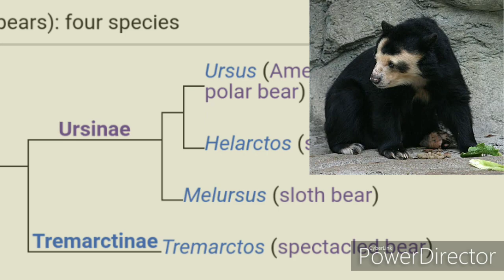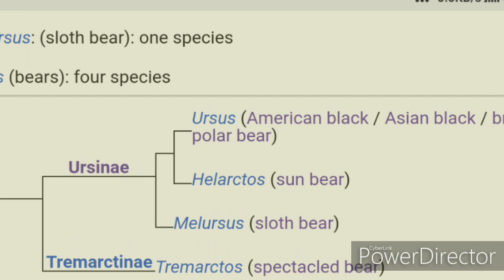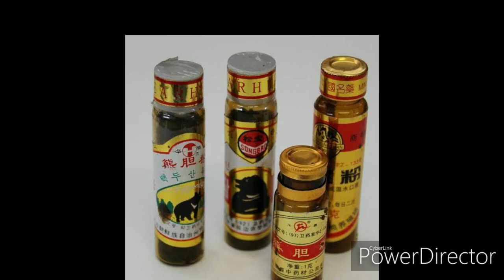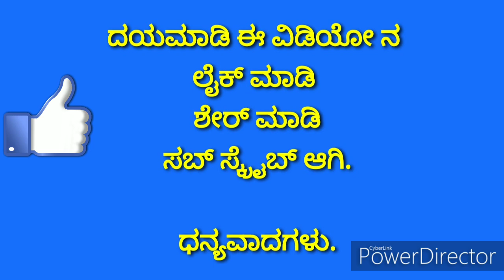ಕರಡಿ ಔಷಧದ ಹಿಂದಿನ ಕಥೆ ಗೊತ್ತಾ ? ಕರಡಿಗಳ ಬಗೆಗಳು ಮತ್ತು ಸೂರ್ಯ ಕರಡಿ ಕುರಿತ ಮಾಹಿತಿ